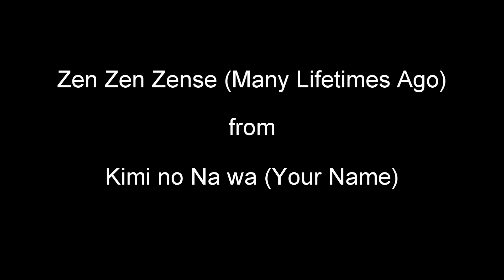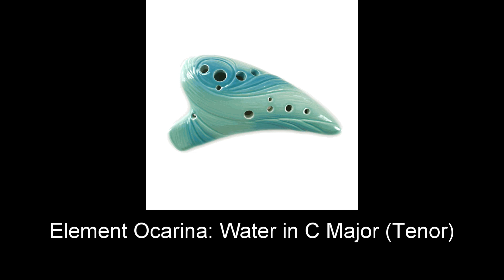Zen Zen Zense 前前前世 (Many Lifetimes Ago) from Kimi No Na Wa (Your Name) on STL Water Ocarina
Juliet Cruz -- Ocarina